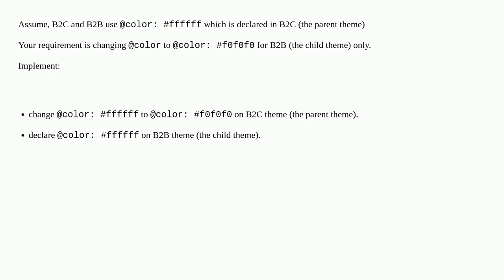Magento: Change colors and fonts only on main theme, not on childs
Change colors and fonts only on main theme, not on childs

A special thanks goes out to the awesome community

  frontend theme